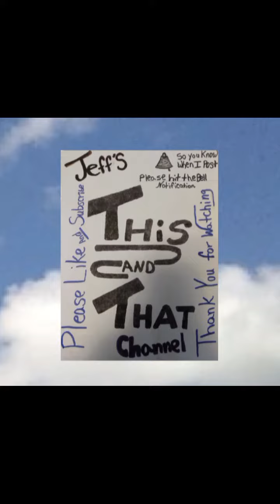farmland and cows